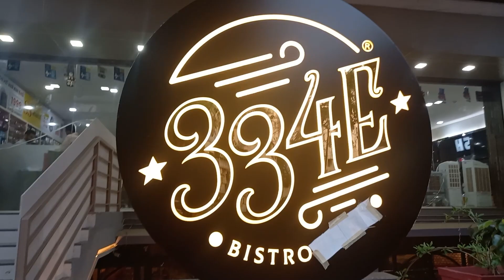334e Bistro Kolhapur I Restaurant Review I Mini's Food Fundas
Watch Mini Ribeiro enjoy global cuisine in Kolhapur at the chic bistro, 334e Bistro